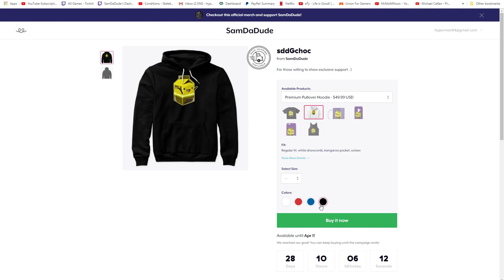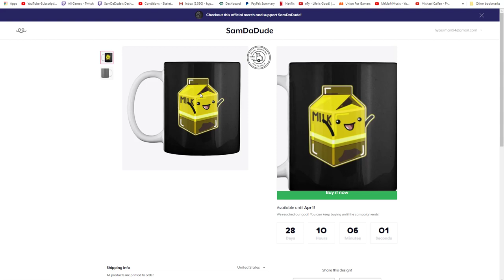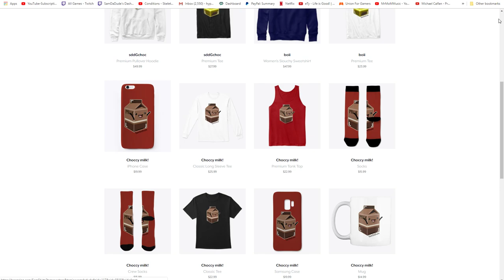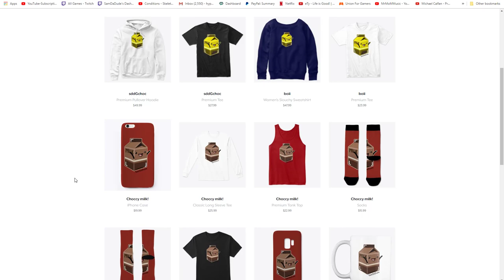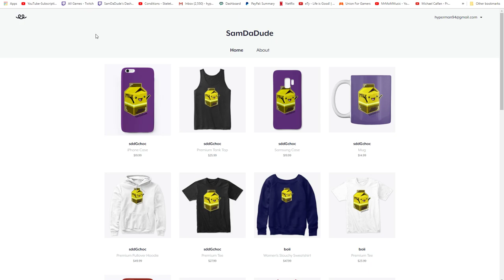IM SELLING MERCHHHHH sddGchoc (Link in description)